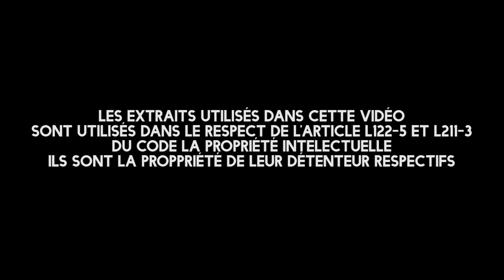Dr [H]ouse - Les gens changent-ils ?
Comment la série House M.D. de David Shore nous illustre-t-elle un principe fondamental de l'écriture, tout en nous interrogeant sur nous même ? Let's get interested!

L'anatomie du Scénario